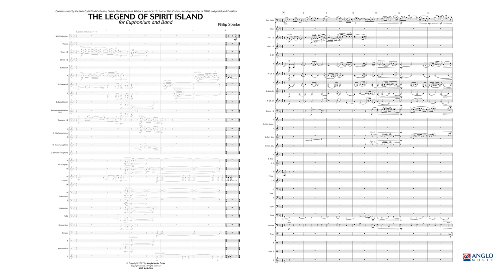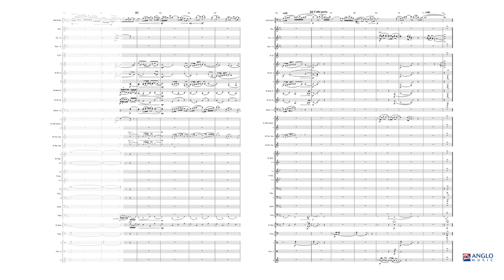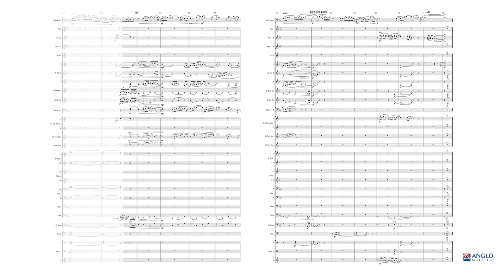The Legend of Spirit Island – for Euphonium and Band – Philip Sparke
Anglo Music Press Midway Series Grade 4
AMP 449-010

The Legend of Spirit Island was commissioned by the Twin Ports Wind Orchestra, Duluth, Minnesota (Mark Whitlock, conductor), to honour the euphonium player, Dick Carlson. The piece takes its title from a local legend about Spirit Island, which lies in a gap of the St. Louis River called Spirit Lake. The legend tells the story of Chaska, the son of a Dakota Chief, and Wetona, the daughter of Ojibwe Chief Buckado. He was handsome and she was beautiful; it wasn’t long before they fell in love. This is a challenging euphonium solo in which the versatile soloist can explore very expressive melodic sequences, as well as energetic, technical sections.